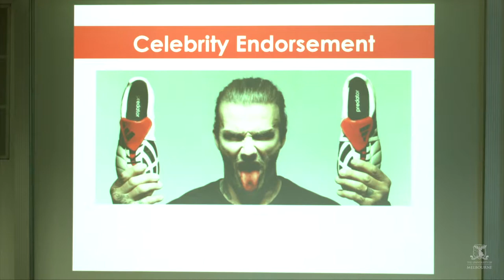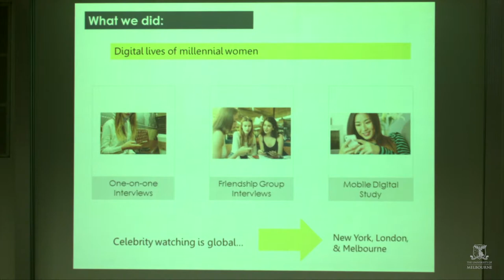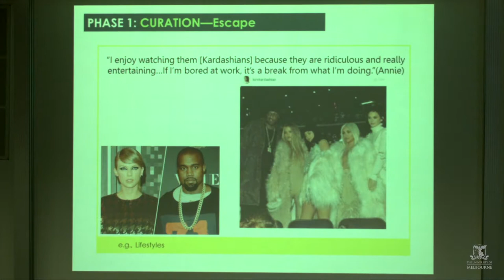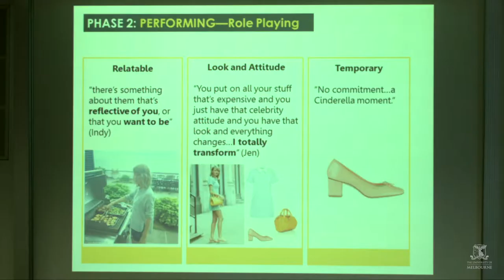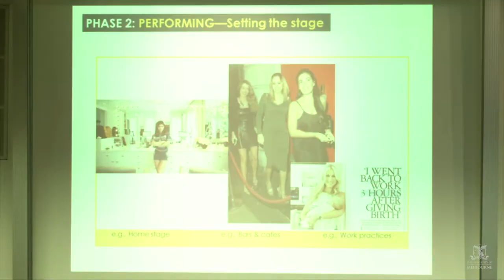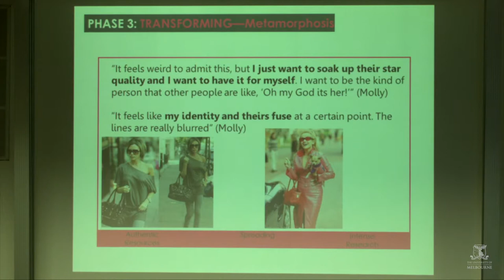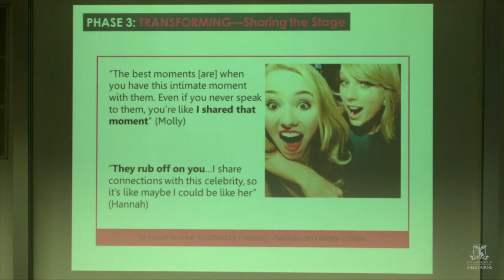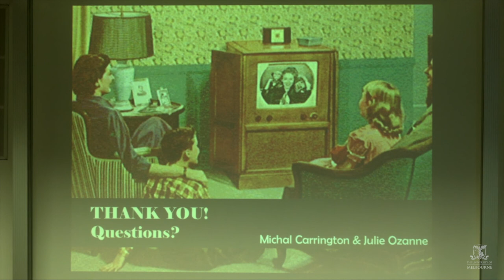Open Day 2017 Lecture 1/2: Celebrity Watching in our Virtual World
First published on 20 Aug 2017

Is there a point where virtual celebrity-watching can be unhealthy? How does celebrity watching inform marketing practices? Dr Michal Carrington and Dr Julie Ozanne presented their findings, live streamed from the 2017 UnimelbOpenDay at the Faculty of Business and Economics.